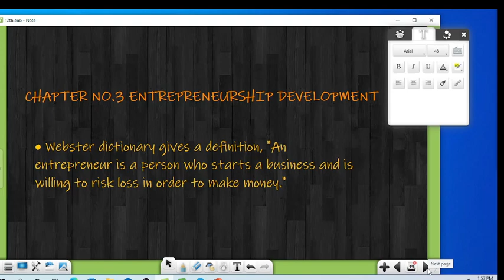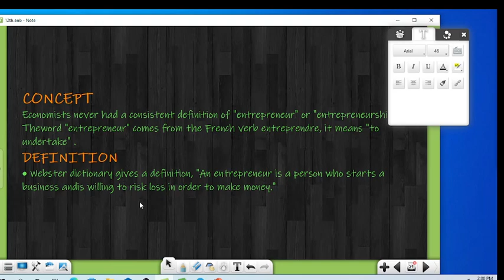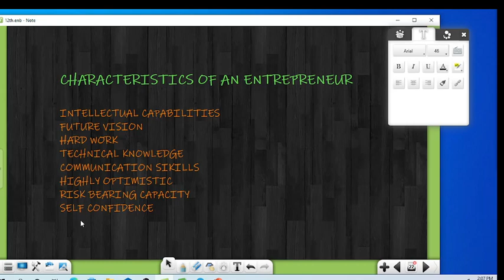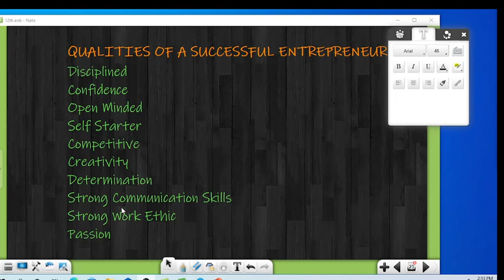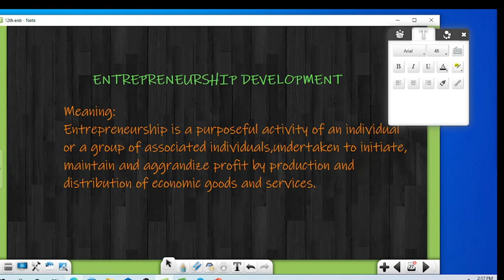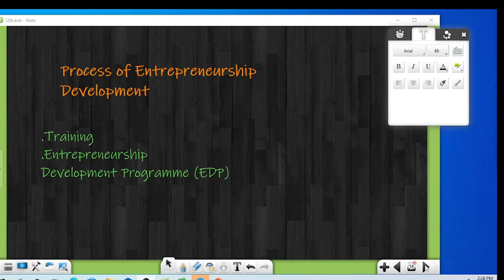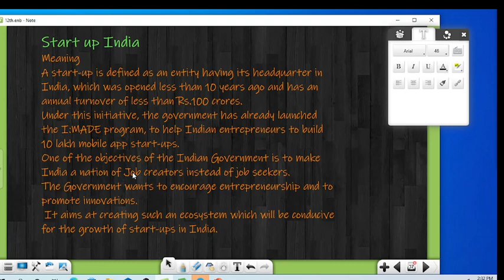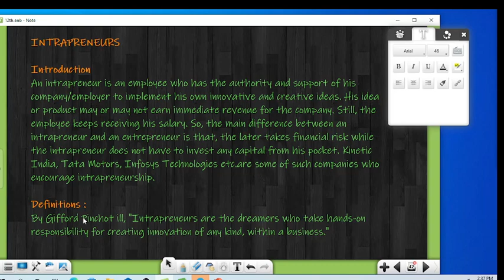12th Ocm|Chapter No 03|Entrepreneurship Development||Pradeep Giri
12th Ocm|Chapter No 03|Entrepreneurship Development||Pradeep Giri